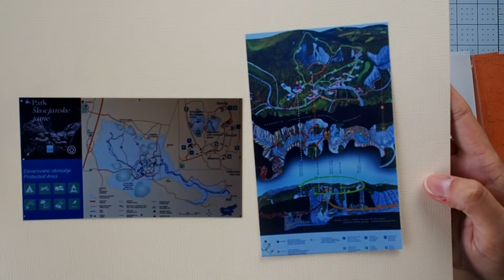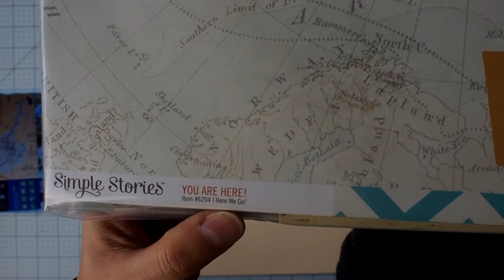Let´s Go On An Adventure - Scrapbook Layout 15 - *Sommer Serie 2021 - Istrien 2018*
Heute zeige ich euch ein Video wie ich ein Scrapbook Layout kreiere. Hierfür benutze ich Produkte von Simple Stories aus der You Are Here Kollektion aus 2016. Zudem verwende ich Sticker aus dem Sticker Buch von American Crafts von Jen Hedfield.

Es ist das fünfzehnte Video meiner Sommer Serie.

Es handelt sich um unbezahlte Werbung, alles ist selbst gekauft und ausgesucht :)

Hinterlasst mir gerne einen Kommentar mit Anregungen & Wünschen. Über einen Daumenhoch oder sogar ein Abo würde ich mich sehr freuen.

Bis bald!